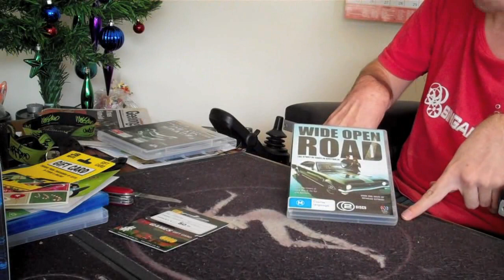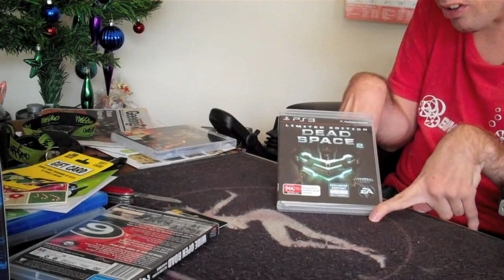christmas presents from dad 2011 (HD)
hope everone is enjoying my christmas vids. more coming soon